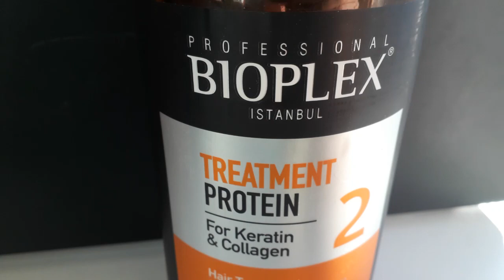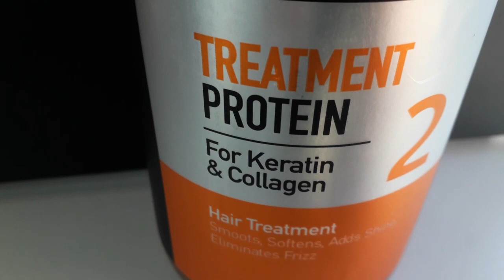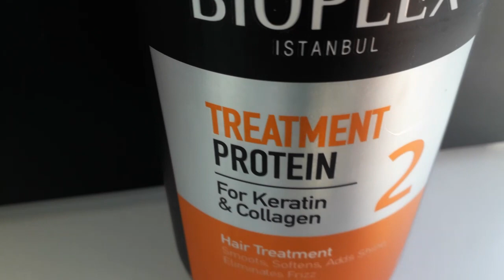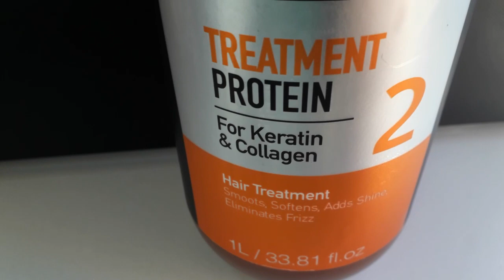bioplex traitement protein 12 questions 12 سؤال و جواب على بروتين بيوبلاكس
bioplex traitement protein  سؤال و جواب على بروتين بيوبلاكس
dans cette video je reponds a 12 questions fréquentes concernant le protein bioplex . par exemple son application ,la durée d'utilisation etc...